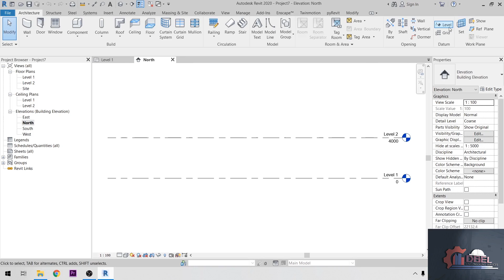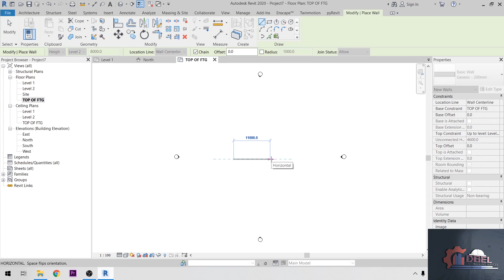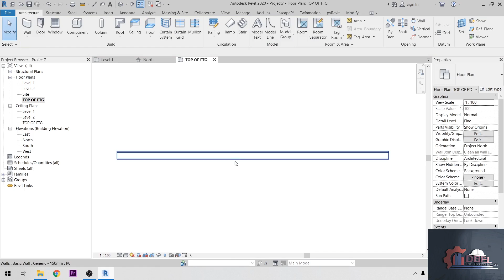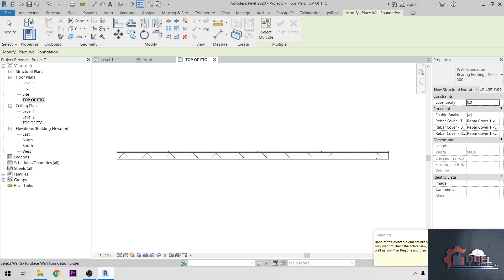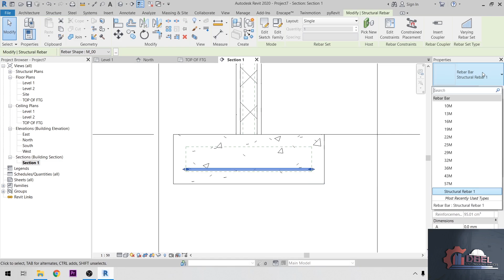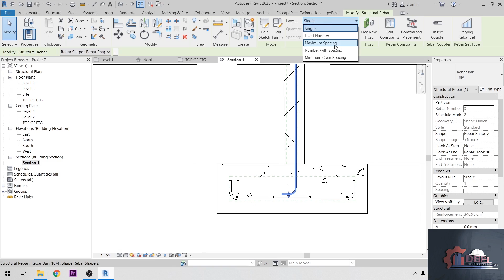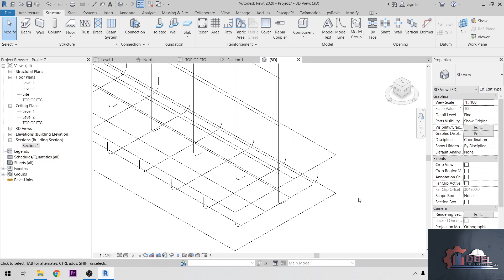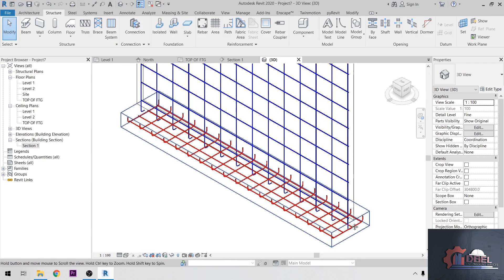HOW TO PLACE AND EDIT REBARS FOR WALL AND WALL FOUNDATION IN REVIT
This Tutorial includes editing of architectural component of wall and its structural, Creating Foundation wall and placing of structural rebars. Creating 3d presentation of rebars is also included.